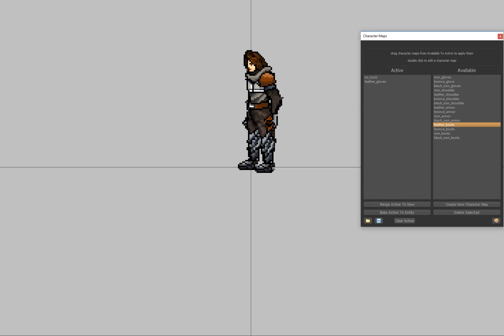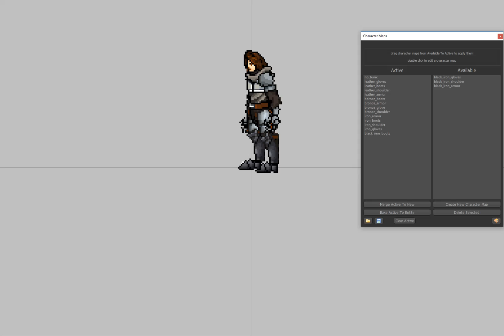judgement project demo equipment visuals update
check it our new page of judgement project.

now you can play the demo 0.0.0.2 and future demos in itch.io too, and donate to help the project.